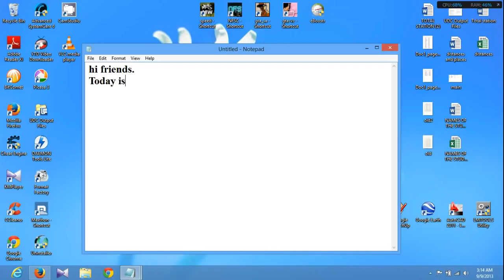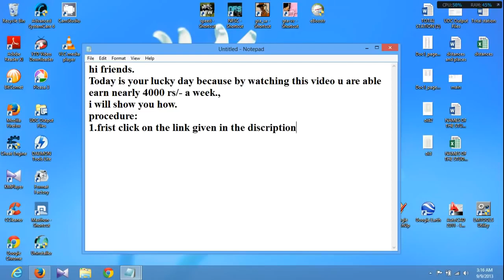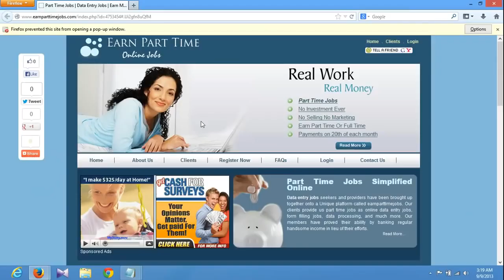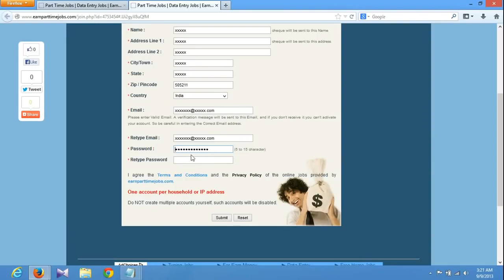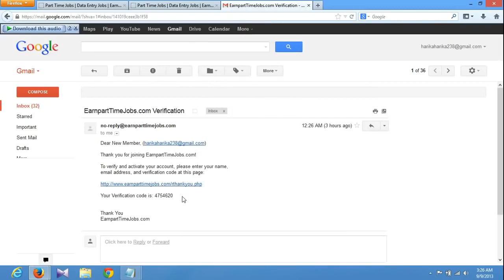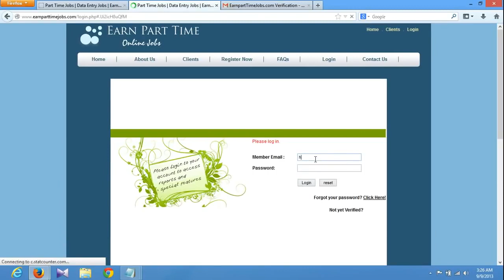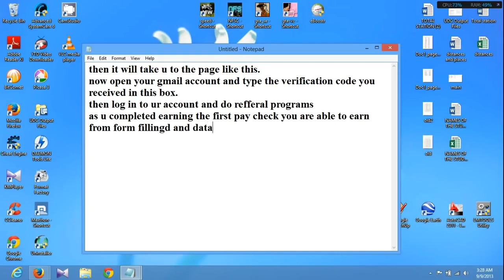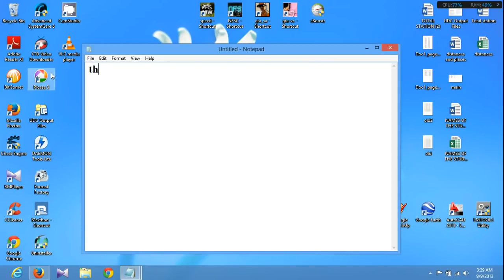How to earn online through data entry at home without investment freeee